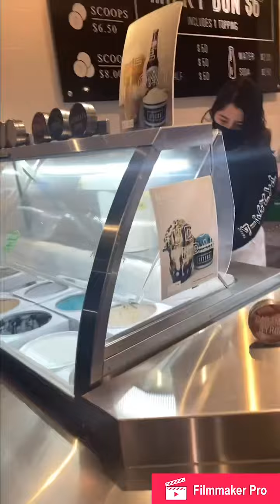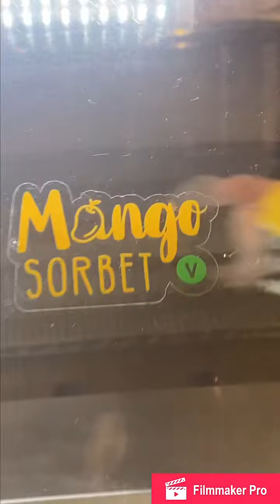Tip Tuesday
Are you looking for healthy choices for your children? Yes! You can live a plant based / Vegan lifestyle & enjoy Ice cream. On Tuesday I will share healthy habits & tips for healthy snacks & desserts.